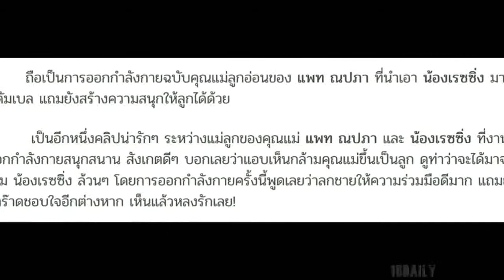น้องเรซซิ่ง ช่วยแม่ แพท ออกกำลังกาย ดี๊ด๊าสุดชอบใจ แต่คุณแม่อุ้มจนกล้ามขึ้นแล้ว!